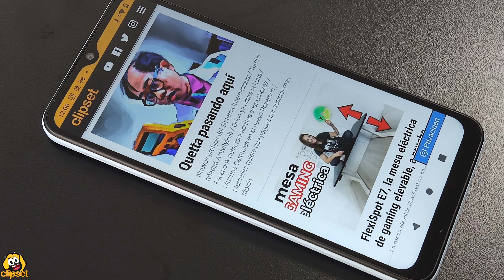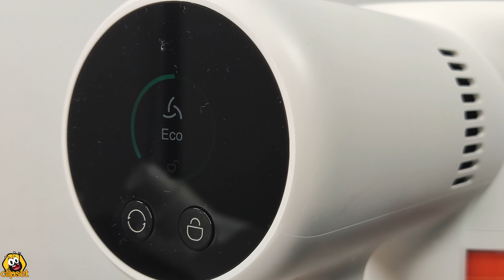💥 Las OFERTAS de XIAOMI que NO te puedes PERDER por Black Friday 2022 💥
🧨 🎁 Descubre las ofertas más potentes de Black Friday con UnboxYourSmartLife de Xiaomi España. Os mostramos multitud de gadgets para regalar o regalaros con súper ofertas hasta el 27 de noviembre.
📱 Smartphone Redmi A1 (2 + 32): Precio Black Friday 99,99€
👟 Smart Band 7 Pro / Smart Band 7: Precio Black Friday desde 47,99€
💪 Massage Gun: Precio Black Friday 89,99€ usando el cupón MASSAGE50
👩‍🦰 Mi Ionic Hair Dryer H300: Precio Black Friday 24.99€
🐶 Smart Pet Fountain: Precio Black Friday 64,99€
😻 Smart Pet Food Feeder: Precio Black Friday 109,99€
💨 Mi Vacuum Cleaner Mini: Precio Black Friday 29,99€
🧹 Mi Vacuum Cleaner G10: Precio Black Friday 229,99€